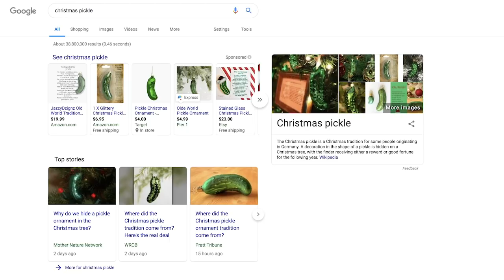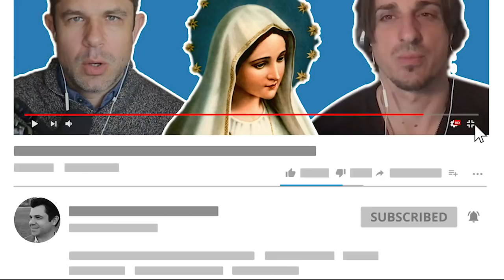Saint Nicholas Story: The Bishop against Bishops (Dr Taylor Marshall #189)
Who was the historical Saint Nicholas of Myra and did he really punch the heretic Arius? Did Nicholas attend Council of Nicea in AD 325? Did he really give gifts? Did he save three pickled children? Taylor retells the legends of Saint Nicholas and end with a discussion on whether it is moral to "play Santa" with your children. And don't forget the Christmas pickle ornament...

Dr Marshall also wrote a best selling novel about Saint Nicholas and Saint George titled Sword and Serpent. It's on sale currently at amazon